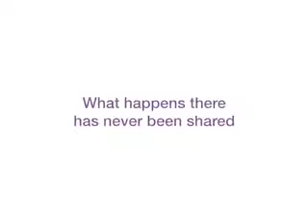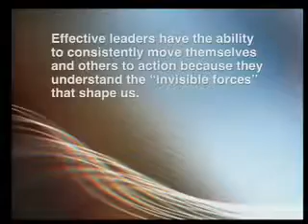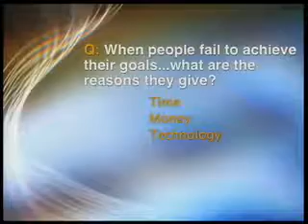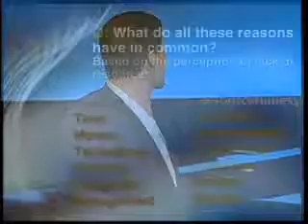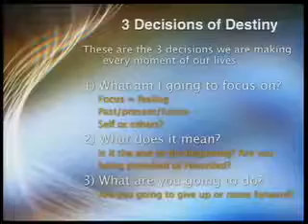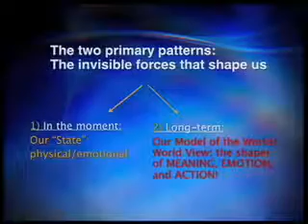Why we do what we do | Tony Robbins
Tony Robbins discusses the "invisible forces" that make us do what we do -- and high-fives Al Gore in the front row.

TEDTalks is a daily video podcast of the best talks and performances from the TED Conference, where the world's leading thinkers and doers give the talk of their lives in 18 minutes. TED stands for Technology, Entertainment, Design, and TEDTalks cover these topics as well as science, business, development and the arts. Closed captions and translated subtitles in a variety of languages are now available on TED.com,